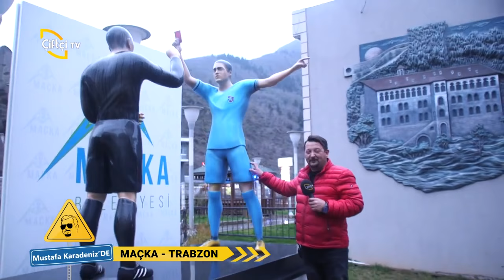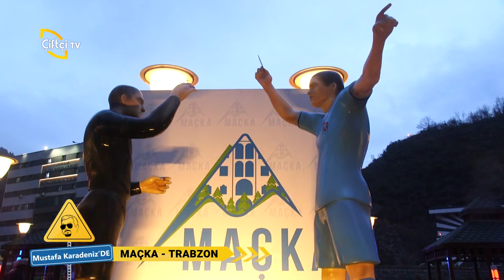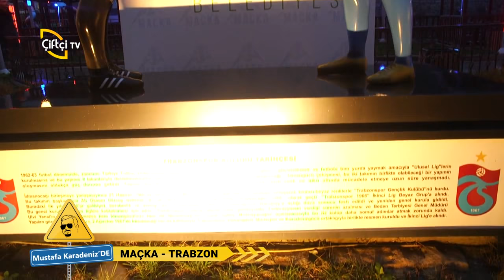Trabzon / Maçka'da Görmeniz Gereken Güzellikler - Mustafa Karadeniz'DE / Çiftçi TV